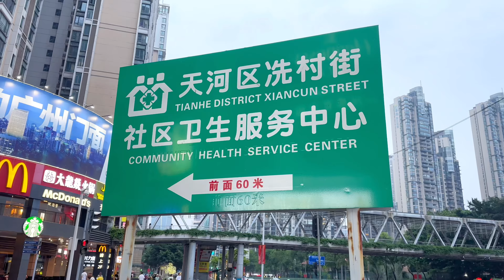Xian Village Street Walking# Guangzhou#China#4K HDR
Our company provides services: personal support manager & translator, search and purchase of Goods in anywhere of China. Our English-speaking managers have extensive experience in the purchase of goods in China.Producet quality control before shipment, consolidation of goods from different suppliers in our warehouse, delivery & logistic services in any country worldwide.
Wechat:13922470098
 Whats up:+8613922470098